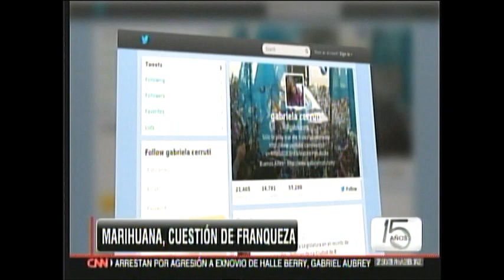"Marihuana, cuestión de franqueza" Gabriela Cerruti en CNN en español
La diputada porteña de Nuevo Encuentro Gabriela Cerruti entrevistada por CNN en español por el debate en torno a la despenalización de la marihuana en Argentina, reavivado tras la publicación de la foto de una planta en su twitter, y un breve cuadro de situación a nivel de la región latinoamericana.